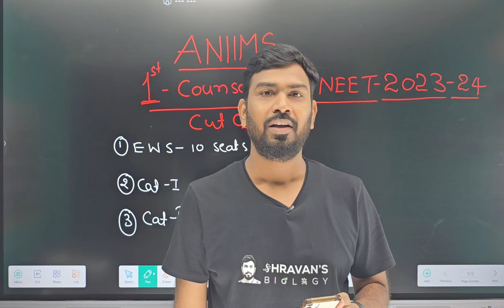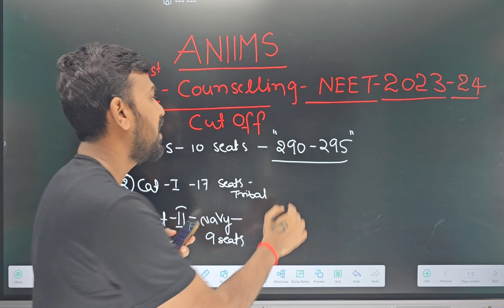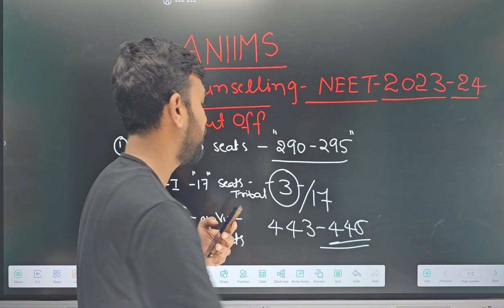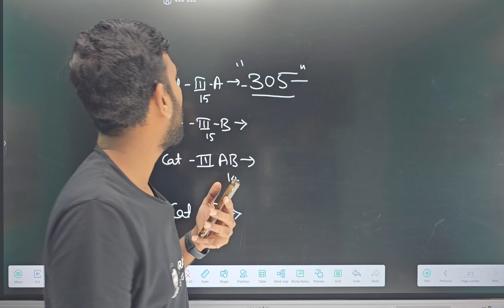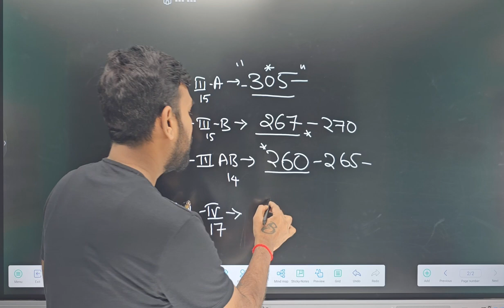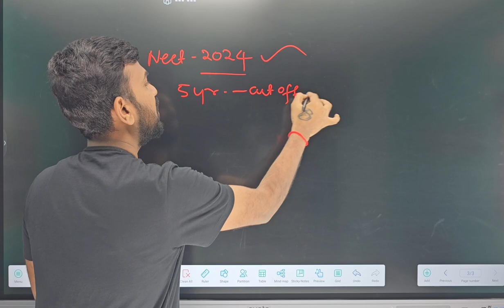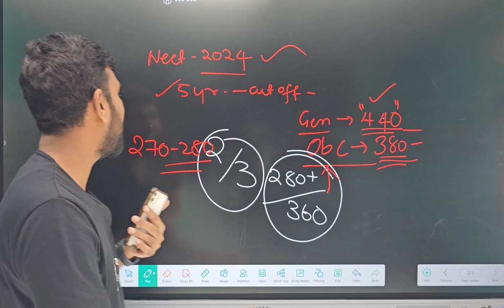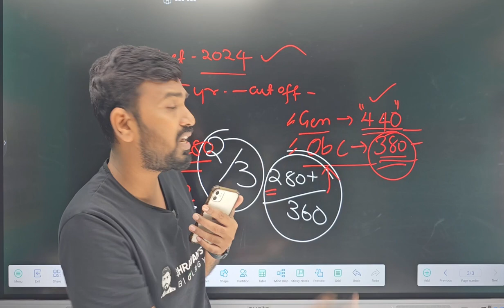ANIIMS 1st Round Counselling Cutoff Marks | Andaman Medical college | NEET 2023 Counselling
Tentative Cutoff marks for ANIIMS NEET 2023
1st round counselling
strategy for NEET 2024